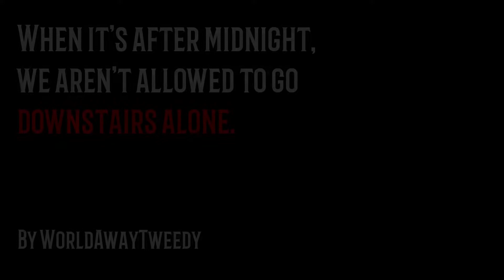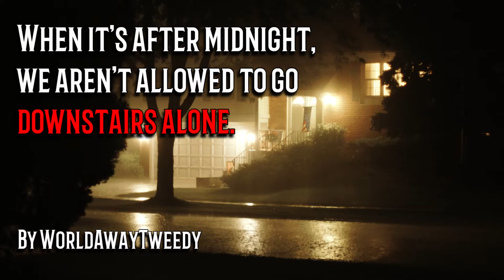Don't go downstairs after midnight!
Sometimes, there's more than just the dark in the shadows downstairs. Perhaps it's best to just stay upstairs until morning...

Author: WorldAwayTweedy